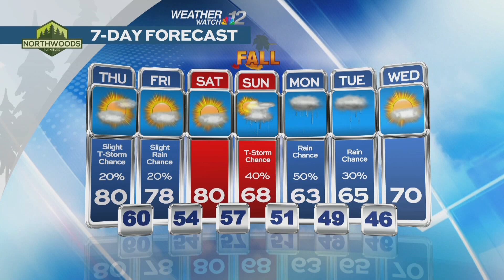Chase's Thursday Forecast 9/18/24